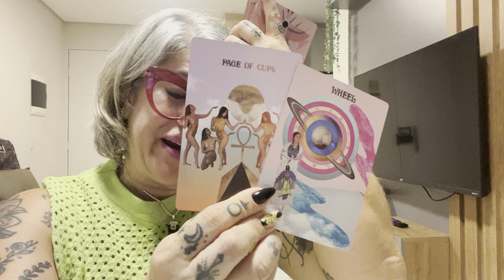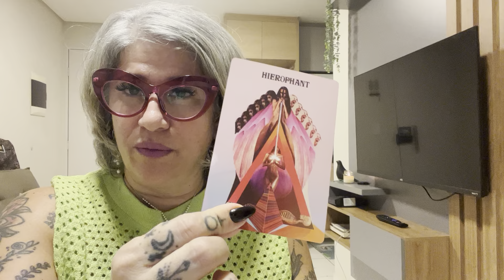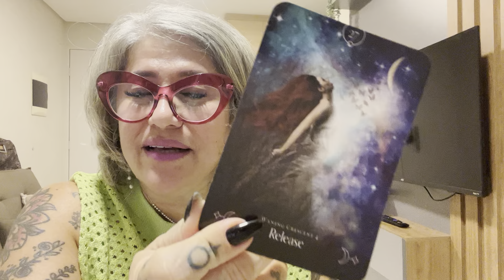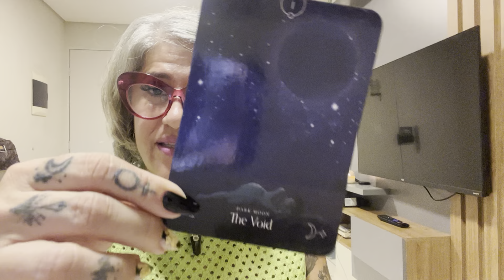SIGNO DE AQUÁRIO - CONHEÇA O SEU VALOR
- Vídeos semanais
- Vídeos com astrologia e tarot diário